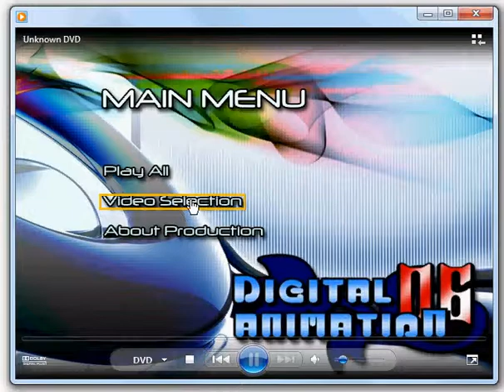interactive dvd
In this assignment, students were given large video files and was asked to create a user friendly DVD to categories and provide affective navigation.